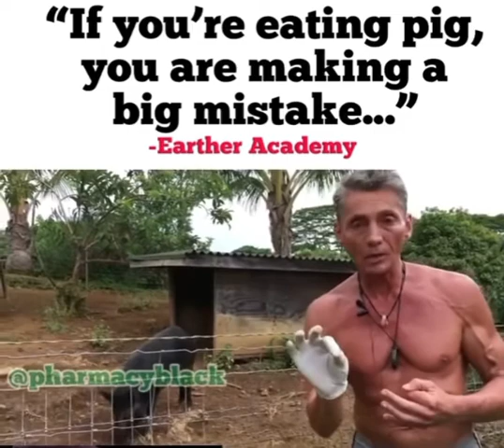If you are eating Pork you’re making a big mistake -Earther Academy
Wow some very important facts about eating pig if you didn’t know. If you are eating Pig you’re making a big mistake -Earther Academy